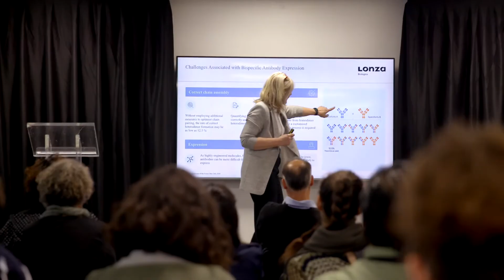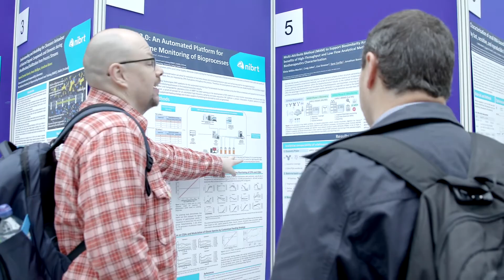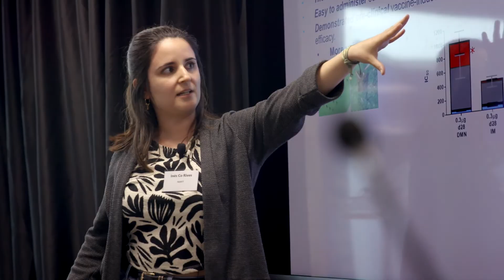Medicines of the Future 2024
Medicines of the Future 2024 - Exploring the Future of Biologic Medicines and Advanced Therapies took place in NIBRT on the 24th May 2024.
Our conference gathered experts, researchers, and industry professionals to explore the latest advancements, challenges, and opportunities in the development and manufacture of advanced therapeutics.